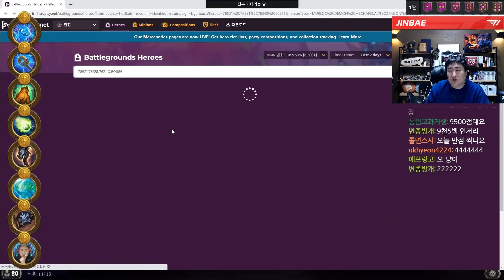[전장] 차돌가가 더블! | 철면수심